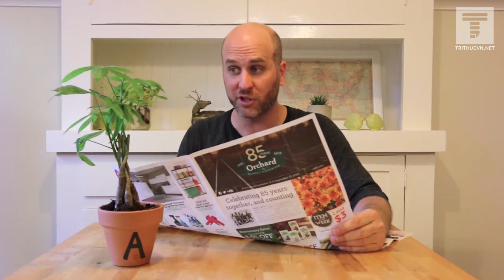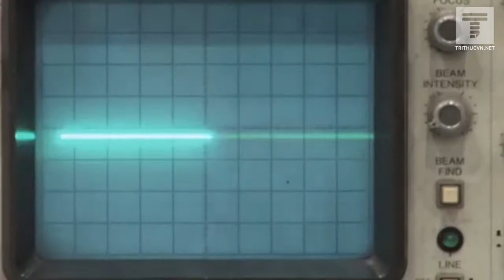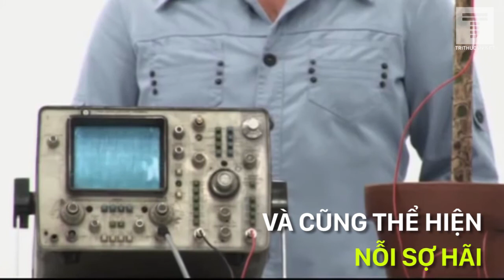Thực vật có cảm xúc hay trí nhớ không?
Khi cắt cỏ, nhiều người liền ngửi thấy 1 mùi hơi ngai ngái. Có thể một số người cho mùi này là thơm, nhưng đối với thực vật, mùi hương này báo hiệu một điều hoàn toàn khác.

❄❄❄ Trí Thức VN - Kết nối tri thức nhân loại ❄❄❄

© Bản quyền thuộc về Trí Thức VN
© Copyright by  Trí Thức VN   ☞ Do not Reup